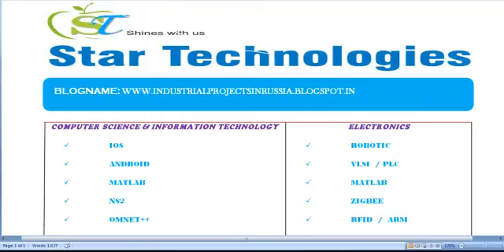INDUSTRIAL PROJECTS IN RUSSIA